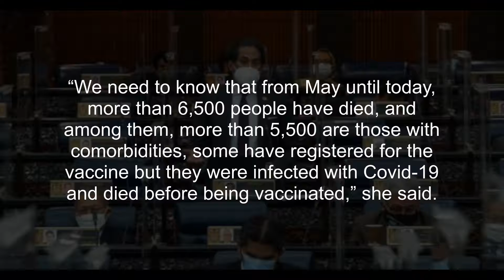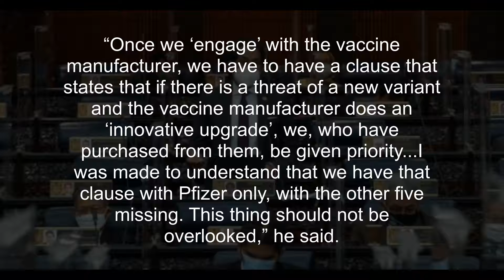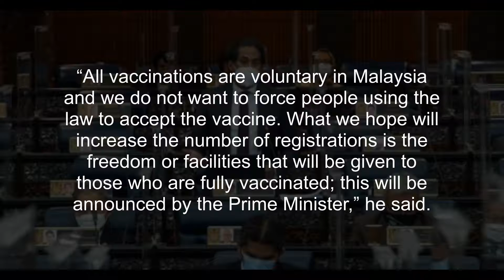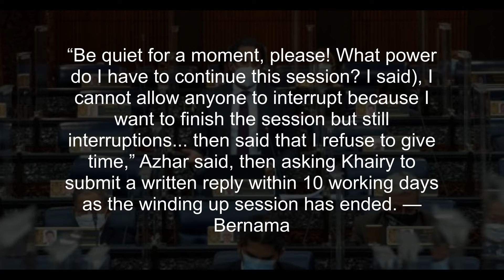Third day of special sitting calmer, focusing on vaccination issues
KUALA LUMPUR: The vaccination rate and negotiation process, as well as procurement of Covid-19 vaccine are among the issues raised by several MPs during the debate in the Special Sitting of the Dewan Rakyat today.

Entering its third day, the atmosphere of the conference today appeared to be calmer compared with the previous day, with 23 MPs, comprising 10 from the government, 11 from the opposition and two Independents, taking part in the debate session.

Earlier, the Special Session began with a briefing by the Coordinating Minister of the National Covid-19 Immunisation Programme, Khairy Jamaluddin, who said that the country’s immunisation programme thus far saw the percentage of Malaysians receiving at least one dose of vaccine surpassed some developed countries such as Japan, Australia , South Korea and New Zealand.

A majority of MPs also praised the government’s move to increase the vaccination rate to more than 500,000 doses a day, but questioned the delay in obtaining vaccines compared with other countries.

Among them, Yeo Bee Yin, who pointed out that the death toll due to Covid-19 also increased despite the high vaccination rate.

“We need to know that from May until today, more than 6,500 people have died, and among them, more than 5,500 are those with comorbidities, some have registered for the vaccine but they were infected with Covid-19 and died before being vaccinated,” she said.

Meanwhile, Datuk Seri Saifuddin Nasution Ismail wants the country to focus on long-term Covid-19 vaccination efforts, apart from ensuring that Malaysia is given priority in obtaining vaccines from manufacturers if there is a threat of new variants.

“Once we ‘engage’ with the vaccine manufacturer, we have to have a clause that states that if there is a threat of a new variant and the vaccine manufacturer does an ‘innovative upgrade’, we, who have purchased from them, be given priority.

I was made to understand that we have that clause with Pfizer only, with the other five missing.

 This thing should not be overlooked,” he said.

Dr Maszlee Malik raised the issue of vaccination in the education ecosystem, including to educators, school staff and students, besides proposing that vaccines be given in schools without requiring them to attend the vaccination centre.

Datuk Seri Bung Moktar Radin and Tan Sri Noh Omar asked for the facilities at PPVs to be improved, the proposal to ‘inject first, register later’, which needs to be expanded in rural areas or to those without internet access, was also suggested by Datuk Mohd Azis Jamman and Datuk Wilson Ugak Anak Kumbong.

Khairy, during the winding up session, among other things, said that negotiations with vaccine manufacturing companies, especially Pfizer, had begun for Malaysia to finalise the procurement of vaccines for 2022, especially booster injections and pediatric vaccines.

Apart from that, he said that the government did not intend to make vaccination compulsory because public health programmes in Malaysia were voluntary.

“All vaccinations are voluntary in Malaysia and we do not want to force people using the law to accept the vaccine.

 What we hope will increase the number of registrations is the freedom or facilities that will be given to those who are fully vaccinated; this will be announced by the Prime Minister,” he said.

During the last minutes of the winding up session, however, it was a bit noisy when several opposition MPs rose to ask for the time to be extended, including Hannah Yeoh, Isnaraissah Munirah Majilis and Datuk Ngee Khoo Ham.

They expressed dissatisfaction with the limited time because vaccine-related matters are important and the minister is ready to explain and answer all questions raised by MPs.

However, Dewan Rakyat Speaker Datuk Azhar Azizan Harun, asked them to sit down and allow Khairy to continue.

“Be quiet for a moment, please! What power do I have to continue this session? I said), I cannot allow anyone to interrupt because I want to finish the session but still interruptions.

 then said that I refuse to give time,” Azhar said, then asking Khairy to submit a written reply within 10 working days as the winding up session has ended.

 — Bernama